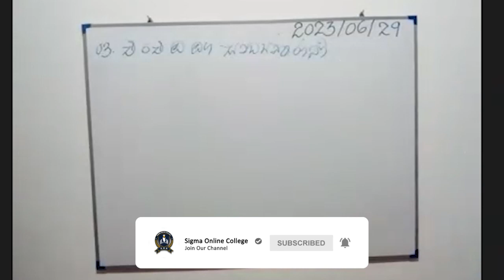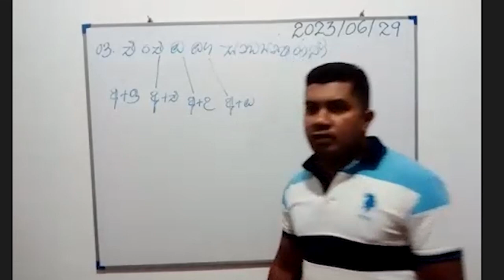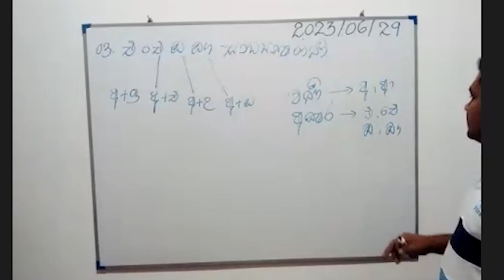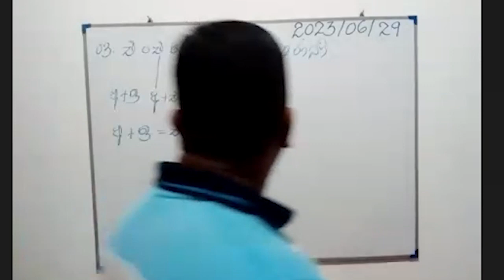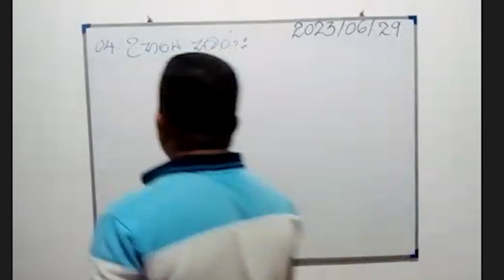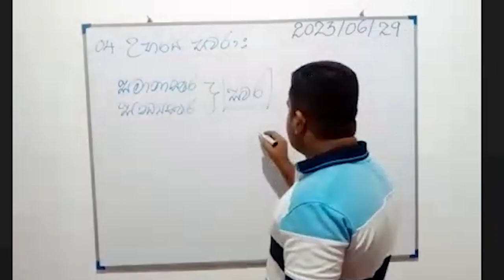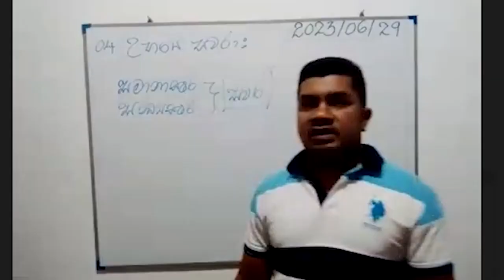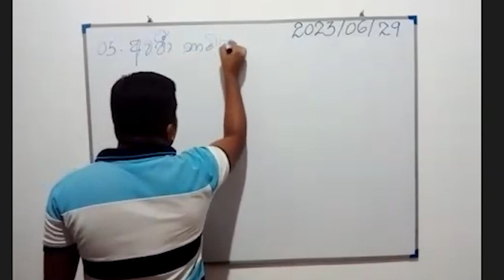Saraswatha ව්‍යාකරණ Episode 02 /Sigma online college - kandy/ Royal, Pandith Sanjeewa Herath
සාරස්වත ව්‍යාකරණ පාඩම